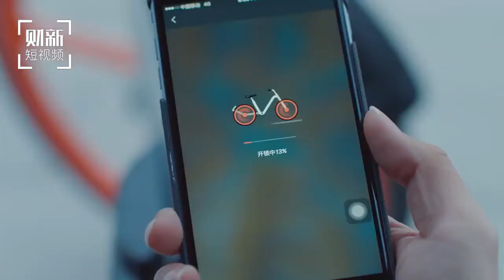【短视频】中国共享单车抢滩日本 “橙、黄、白”齐上阵